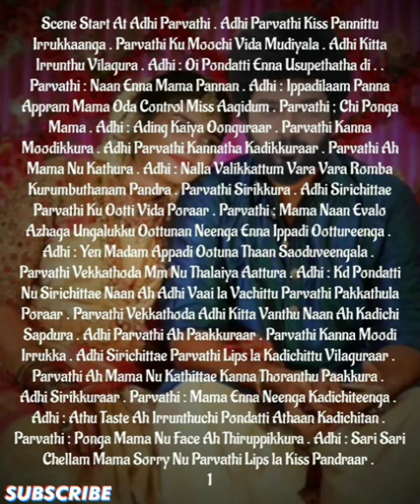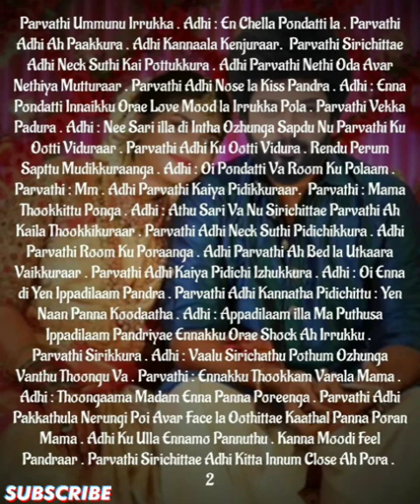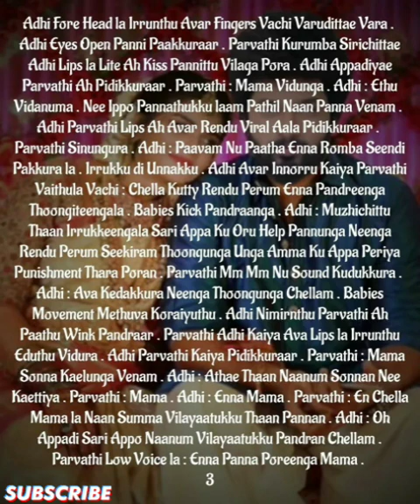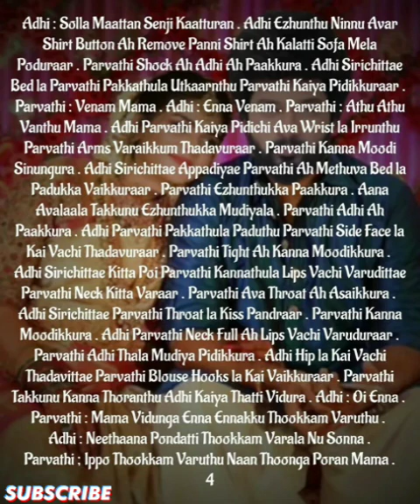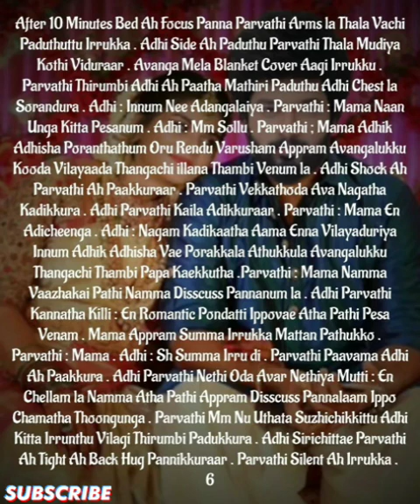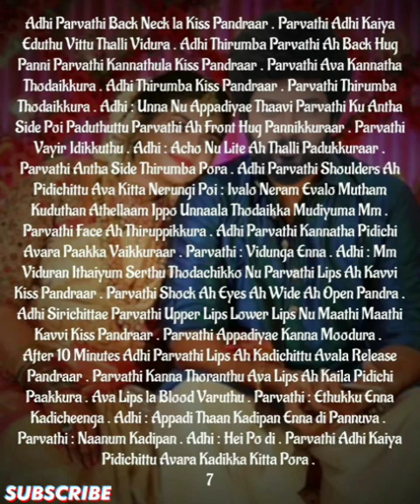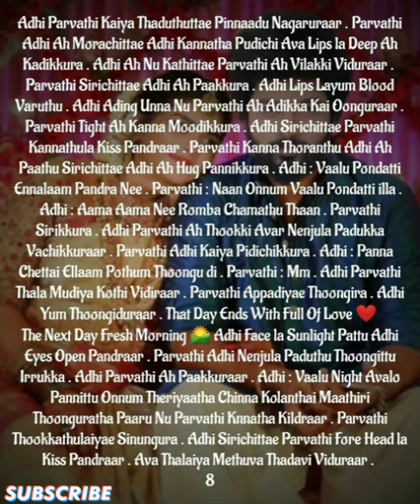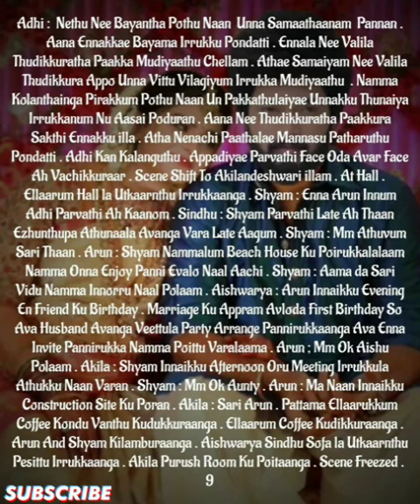Ennamellam Neethanae Enuyir Kaathalanae|| Episode-331 || AP Tale Time